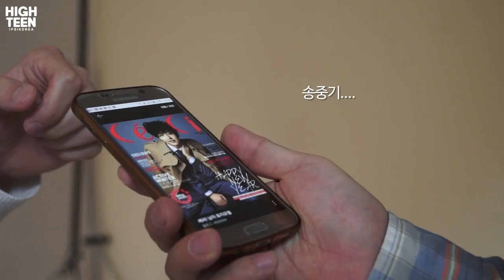[하이틴TV] 2016년 11월 커버모델 촬영현장 메이킹